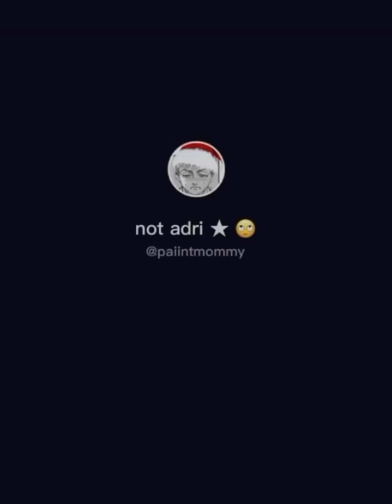FALCO : UGHHH REINER YA BREF STANK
reiner...sweetheart...this is an issue...YO ASS IS TOO BIG AND GROWN FA STANK ASS BREF

n e ways, how season 4 treating y’all. i realized that I’ve been watching AOT for 5 years, and it’s been with me throughout all of middle school and is still with me in sophomore year of high school CRAZY